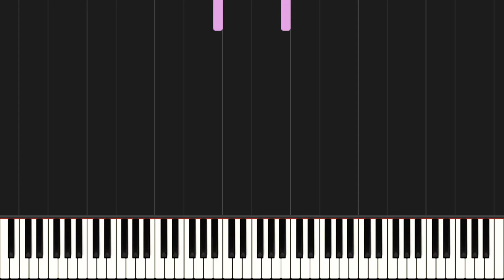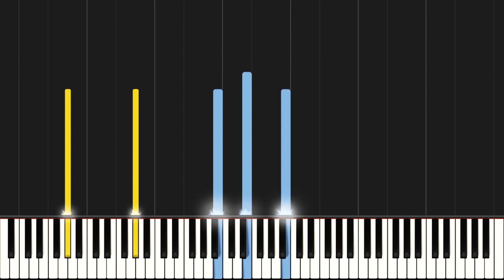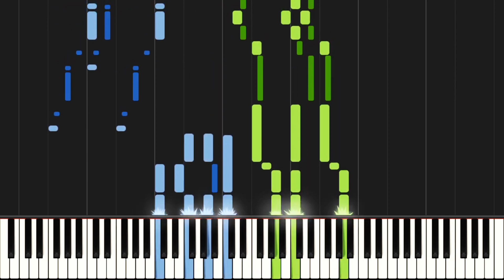Album-Leaves (Part 3): New Discoveries and Rediscoveries! - Franz Liszt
Franz Liszt: Album-Leaves/Albumblätter/Albumblätt (Part 3)

A huge video, consisting of:

0:00 - Album-Leaf in A major ‘Molique’, S.166v
From 1840s (theme unknown elsewhere in Liszt’s works).
This little Album-Leaf (discovered by us) was written for Caroline Molique's Album, probably during his 2nd trip to England in early 1840s. The theme's origin is unknown but its style is very similar to that of Derniére Illusion, S.171d No.4.

2 Album-Leaves from 1828, S.163a
"Liszt was particularly fond of one or two of his Album-Leaves and would write and write them again as little dedications for many of his friends and admirers over his long career." (notes by Leslie Howard)
0:24 - Album-Leaf in F# major 'Allegro Vivace Quasi Presto', S.163a/1
"The first turned up in a Sotheby’s auction catalogue in 2000, where it was listed as dating from 1844. However, since the piece was printed in its entirety in the catalogue, it is the work of an instant to read in Liszt’s unambiguous hand ‘3 avril 1828’. The actual music amounts to the earliest known sketch relating to the Second Piano Concerto, whose final form dates from more than thirty years later." (notes by Leslie Howard)

0:40 - Album-Leaf in Eb major 'Andantino pour Emile et Charlotte Loudon'
Written by the young Liszt, it used to be considered lost due to a lack of the last page. Thankfully the lost page was found.

2:10 - Album-Leaf in Ab major 'Allegretto', S.163n
This Album-Leaf is a fragment of Petite Valse Favorite S.212i and is dated 21 Juin '44. Like most of Liszt's Album-Leaves, it turned up on an auction.

2:25 - Album-Leaf in A minor 'Rákóczi-Marsch', S.164f
This leaf on the Rákóczi-Marsch is a further example of a real obsession, however some passages were missing. The MódicaLiszt completed it by adding the corresponding sections from the simplified version of Rákóczi-Marsch S.692d (so did Leslie Howard).

2:43 - Album-Leaf in Ab major 'Dublin', S.164r
This Album-Leaf was on private hand but later the owner decided to sell it. This was written in Dublin on 22 December 1840.

3:03 - Album-Leaf in Ab major 'Portugal', S.166b
"Among Liszt's many album-leaves and musical visiting cards are a group of pieces based on a theme familiar to us as the principal theme of the Première Ballade. The Album-Leaf in A flat (Portugal) contains some small harmonic touches not found in other versions." (notes by Leslie Howard)
Huge thanks to Moises Torrez Jimenez who (unintentionally) sent us this Album-Leaf!! (he said that he had the S.166c Album-Leaf but he gave us this one instead xD)

4:01 - Album Leaf in G minor 'Fugue Chromatique', S.167j
Very eccentric album-leaf here: the exposition for a chromatic fugue! Dated 12th August 1844 at Montpellier, with a little stamp of Liszt's head at the top right I think? This Album-Leaf was found on a Sotheby’s catalogue.
Lots of thanks to the Sotheby's auction for providing us a picture of this leaf and the S.167k.

3 Album-Leaves on Grand Galop Chromatique in Eb major, S.167k
There is pretty nothing to say about these three tiny leaves based on the ever-infamous encore piece.
4:14 - S.167k/1
4:30 - S.167k/2
4:41 - S.167k/3

4:53 - Album-Leaf 'Allegretto in A major', S.167n
This leaf was written in Berlin in 1842, and it is a quotation from Was liebe sei S.288, Its technical difficulty of giant arpeggios is notable though.

5:05 - Album-Leaf in E major 'Premiere Consolation', S.165a
"The Album-Leaf (Première Consolation) proceeds exactly as the opening of the first of the Consolations, but concludes with new material." (notes by Leslie Howard)
Credits to Jst EasyPiano who kindly provided the score of this Album-Leaf (as well as S.166q which we are going to upload it later!!) and gave us the permission to upload!!

5:42 - Magyar Tempo, S.241b
"Magyar tempo is familiar from various sources: the Ungarischer Nationalmelodien No 1, the Magyar Dalok No 5 and the Rapsodie hongroise VI although this manuscript from the Bodleian Library differs in many minor details, especially of rhythm." (notes by Leslie Howard)

6:47 - Cadenza, S.695f
This cadenza for the infamous piano transcription of Mephisto Waltz No.1 was probably written during Liszt's later years. This can be placed right before the coda.

The scores of these Album-Leaves here have been edited and published on IMSLP by The MódicaLiszt!

also see the pinned comment for special thanks cuz so many people to thank lul